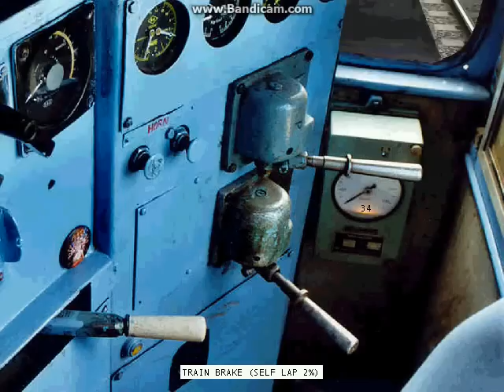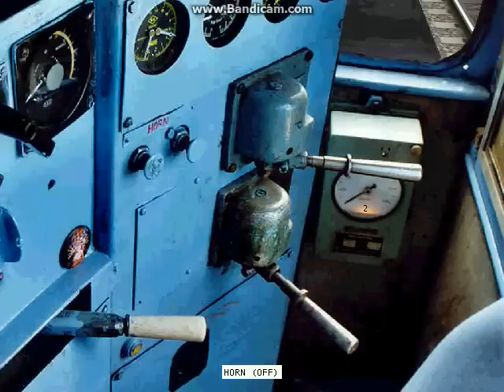MSTS indian railways LDH wdm2A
At MGS railway station.
ludhiana WDM2A loco